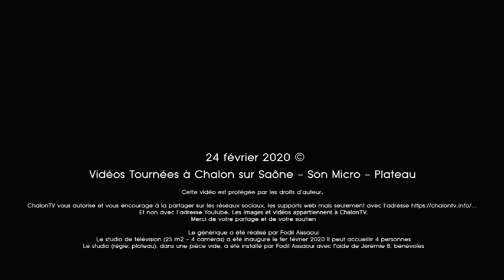Bien vivre à Chalon Plateau 1